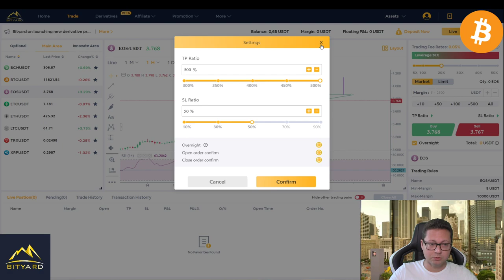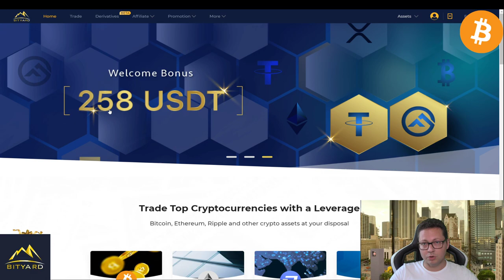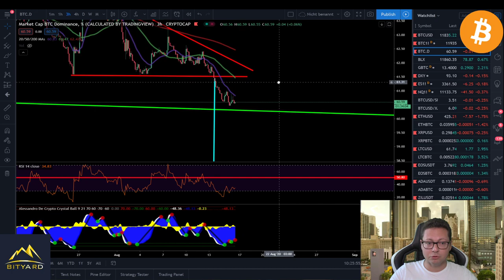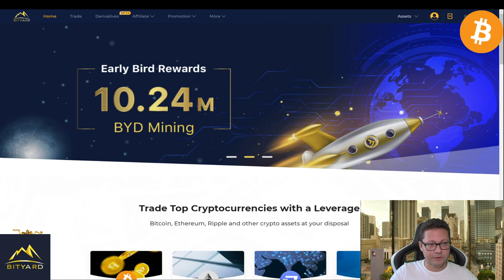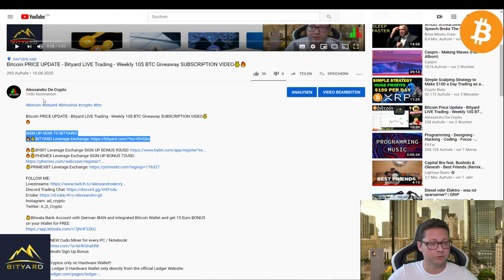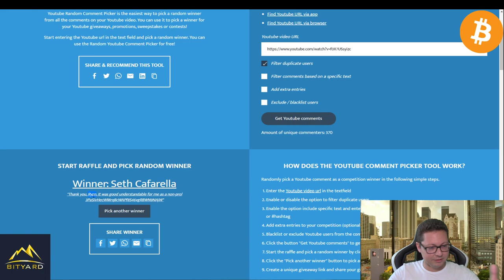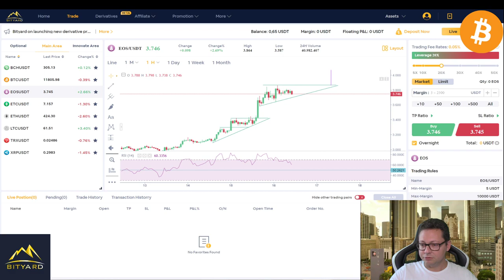Bitcoin & EOS Trade Opportunity - Bityard LIVE Trading - Weekly 10$ BTC Giveaway WINNER SELECTION💰🔥